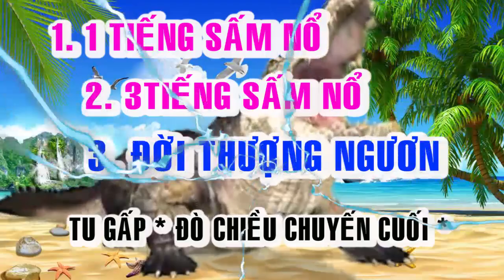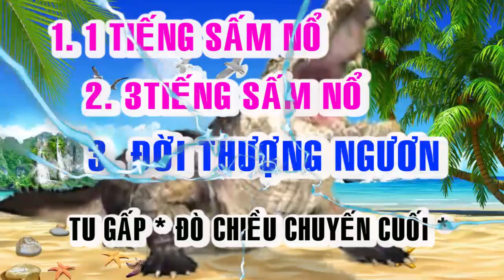TU GẤP KẺO TRỂ CHUYẾN ĐÒ CHIỀU 3